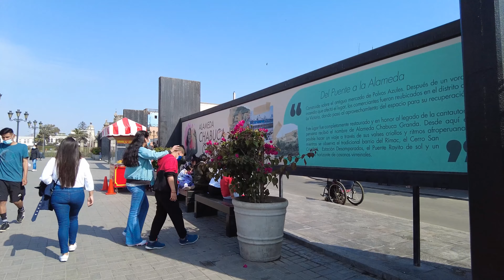Así luce 🚶 la Alameda CHABUCA GRANDA | Octubre 2021 | LIMA PERÚ 2021 🇵🇪 | Walking Tour 4K UHD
Recorrido caminando por la Alameda Chabuca Granda | Centro Histórico de Lima | Octubre 2021 | Lima Perú 4K UHD

Vemos como se encuentra la Alameda Chabuca Granda, empezando en el puente Rayito de Sol que pasa por encima del Río Rímac y une el distrito del Rímac con el Centro Histórico de Lima hasta llegar al Puente de Piedra donde empieza el Jirón de la Unión en el Centro Histórico de Lima | Octubre 2021 | Lima Perú 2021